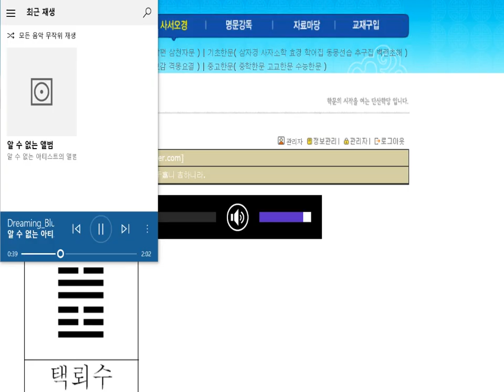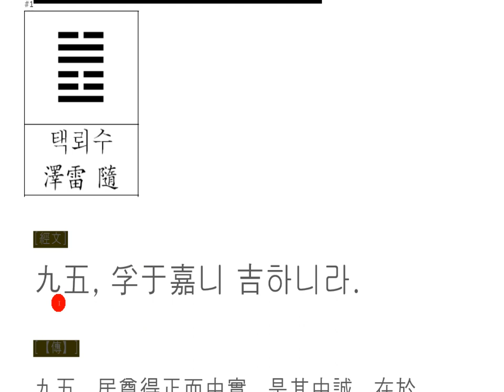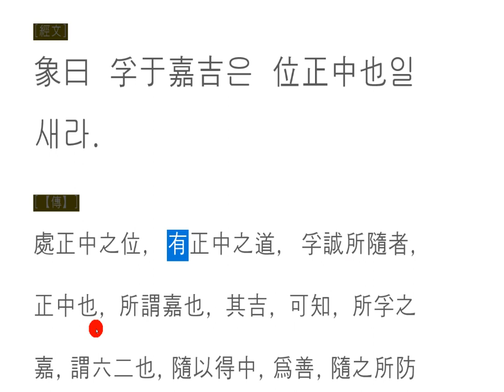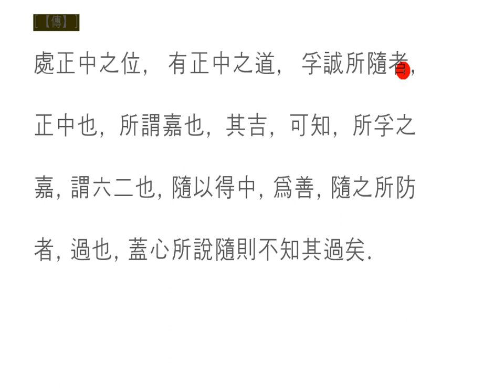강독(講讀) : 17 택뢰수 210 九五, 孚于嘉니 吉하니라.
바르고 정확하며 참으로 이끌어 가는 실체!